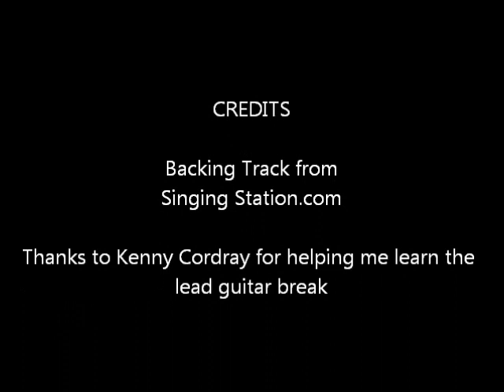JPalmer cover on Folsom Prison (Vocals, guitar, harmonica)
John Palmer covers vocals, guitar, and harmonica on Folsom Prison by Johnny Cash